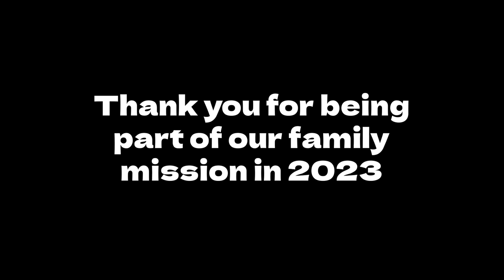THANK YOU FOR THIS YEAR 2023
Somos jóvenes transformadores bajo las enseñanzas de los Misioneros Oblatos de María Inmaculada

¡Alabado sea Jesucristo y María Inmaculada!